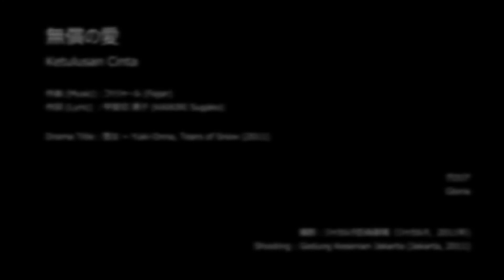#107 無償の愛 (Mushoo no Ai) - Ketulusan Cinta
ENJUKU Original Soundtrack ~The Color of Our Stage~

Kami adalah Teater ENJUKU, sebuah kelompok teater yang beranggotakan pemuda-pemudi
Indonesia yang pada April 2021 lalu telah resmi ditutup.
Kami telah melahirkan 12 karya pementasan selama 12 tahun perjalanan kami. Di dalam 12
pementasan tersebut, telah tercipta 133 buah lagu yang mewarnai pementasan kami.
Dalam proyek kali ini, kami akan menayangkan kembali 133 lagu yang telah mewarnai lakon
kami di atas panggung dengan mengunggah 1 lagu per hari, di mulai dari karya kami yang
terbaru hingga karya kami yang terdahulu.
Melalui proyek yang akan kami langsungkan hingga akhir tahun 2021 ini, silahkan saksikan
panggung Teater ENJUKU, dengarkan lagu-lagu kami, dan rasakan kembali warna-warni 12
tahun perjalanan yang telah kami lalui.
★Untuk mendengarkan hasil file audio yang maksimal, silakan klik link audio yang sudah tersedia dibawah ini.

en 塾オリジナルサンドトラック集 ～舞台を彩る～
2021 年 4 月に解散したインドネシアの若者で構成される劇団 en 塾。
2009 年～2021 年の 12 年間に 12 作品を制作。その中に 133 曲の劇中歌があります。
このプロジェクトでは、舞台を彩ったその 133 曲が歌われる場面を今一度、最新作から初演作まで遡りながら、毎日 1 曲
ずつご紹介していきます。
2021 年年末までのほぼ毎日お届けしていくこのプロジェクトで、en 塾の舞台を観て、歌を聴いて、改めて en 塾の駆け抜
けた 12 年間を感じてください。
★楽曲をクリアな音源でお聴きになりたい方は、下記オーディオリンクのデータでお楽しみください。

無償の愛 (Mushoo no Ai) - Ketulusan Cinta
Drama Title: 雪女 (Yuki Onna) - Tears Of Snow